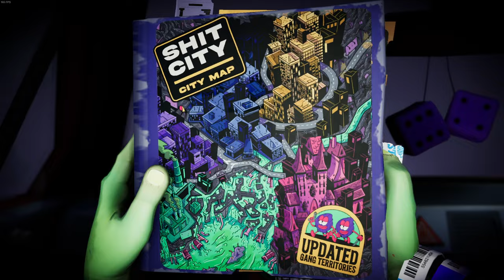Anger Foot 🦶 25: Die Miezekatze ist gefangen! [DIE CEO]